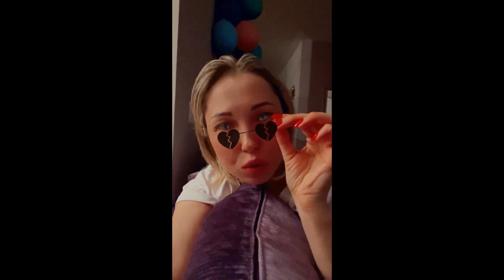СТАРЫЕ И НОВЫЕ ПРИВЫЧКИ ИЛИ КАК МОЗГ УВОДИТ В ЛЕНЬ ❤️ (2021)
Стоит ли планировать свой день, нужно ли себя пинать? Почему может болеть голова и что делать с недоделанными делами. Это и много другое смотрите на видео.

00:00 Не могу доводить до конца начатые дела
02:22 Ребенок очень упрямый, а меня это выводит из себя
05:17 Все дела, которые перестают вам нравиться, доделывать не нужно
12:45 Телу хочется работать, оно не может без движения
13:44 Человеку нужны новые привычки
14:39 Планируешь ли ты свой день, или спонтанно
16:39 Как заставить себя пнуть?
31:46 Болит голова уже неделю, куда смотреть?
35:22 Конец